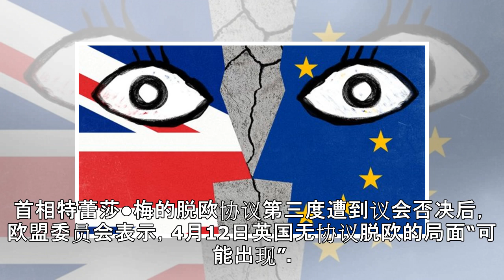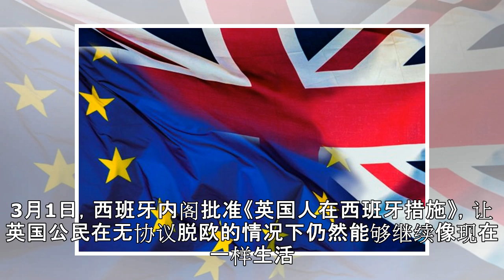英国无协议脱欧风险增加 欧盟国家做了哪些准备？